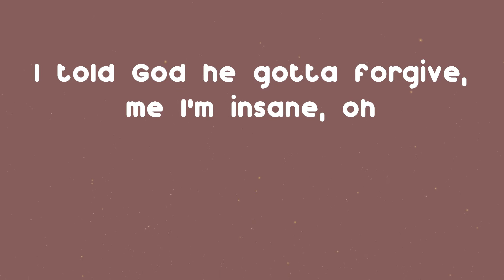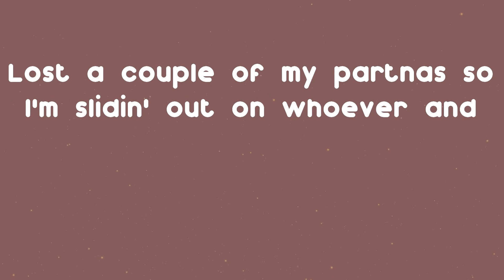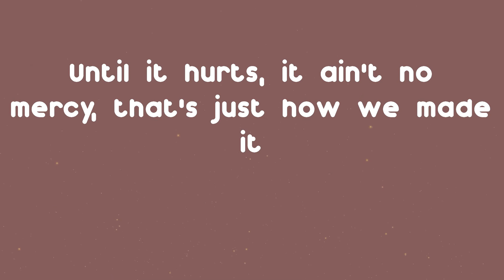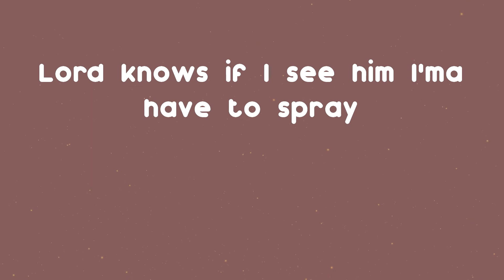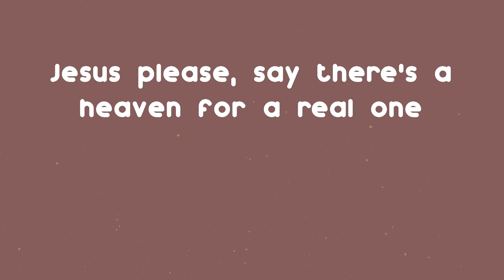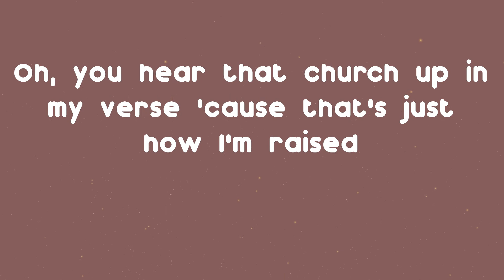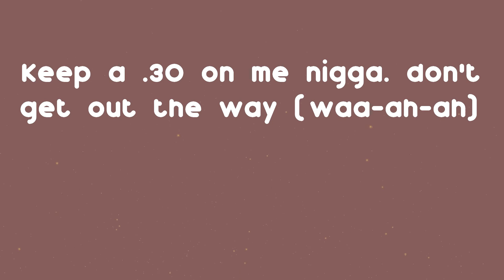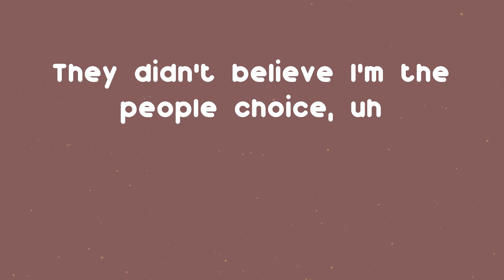MO3 - Outside (Better Days) (Lyrics)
Hope you enjoy Outside by MO3

Outside (Better Days) - MO3 lyrics:
Yeah, yeah